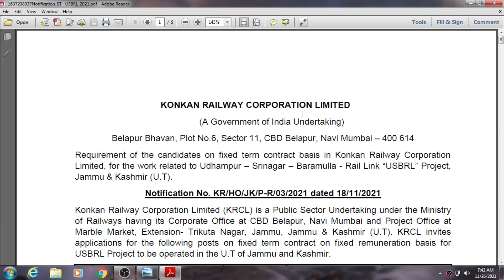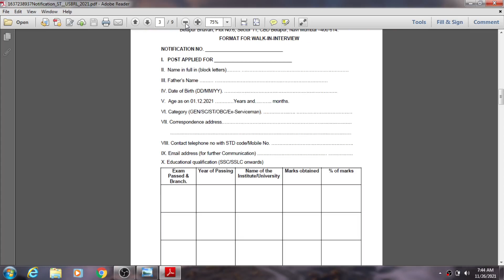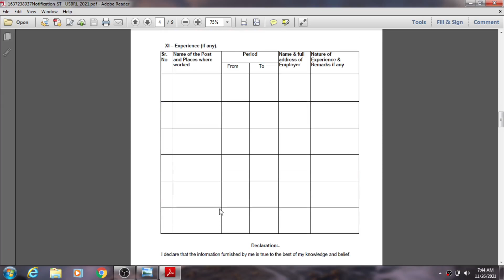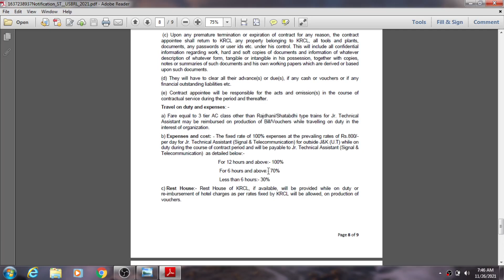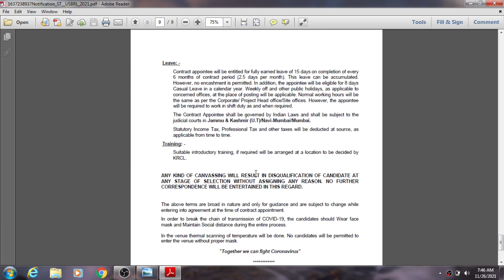Konkan Railway Technical Assistant Walking Interview Recruitment! Technical Assistant Vacancy in KR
I have discussed about the Notification for the Technical Assistant Profile which is released for walking Interview by Konkan Railway.

KRCL-Konkan Railway Recruitment 2021 for Jr. Technical Assistant,
Konkan Railway Recruitment 2021 Apply Online 18 Job Vacancies,
Konkan Railway Recruitment 2021 Notification,
Konkan Railway Recruitment 2020 notification,
Konkan Railway Recruitment 2021 apply online,
Technical Assistance Recruitment 2021,